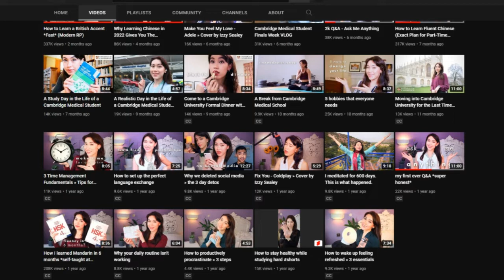False hope and toxic positivity preached by rich♀YouTubers releasing so much toxic vibe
Please consider supporting this channel @ should you find my videos useful or soothing. Your kind patronage will enable me to evade persecutions and exist longer on earth.

Try Windscribe VPN free, no card needed!